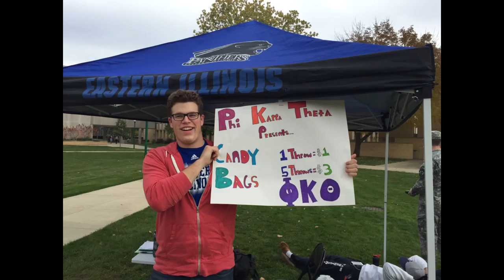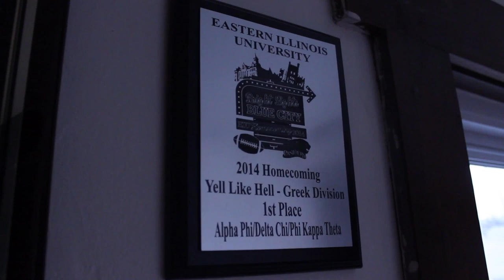We are Phi Kappa Theta